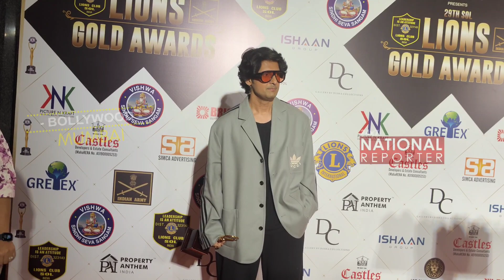Ravi Dubey Full Exclusive Interview At Red Carpet of Lion Gold Award 2023